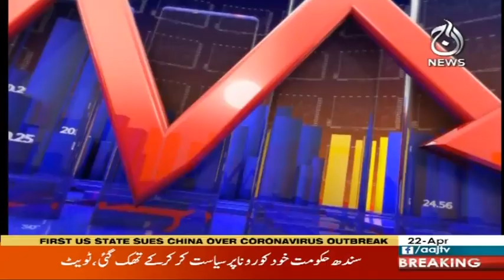Tax Aur Aap | 22 April 2020 | Aaj News